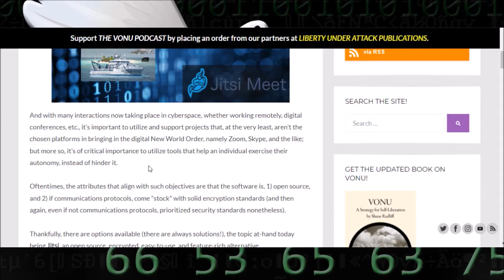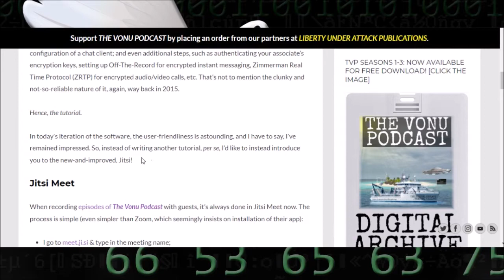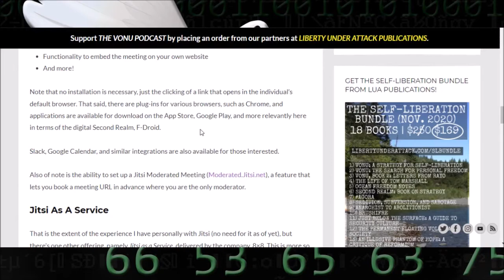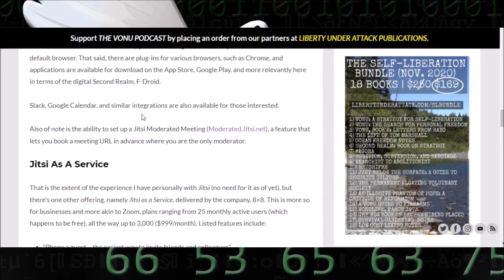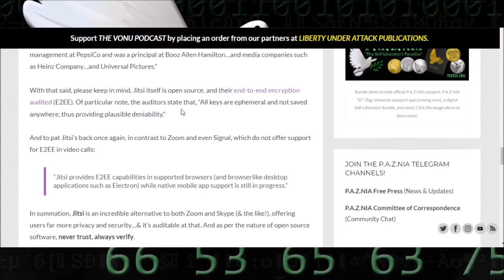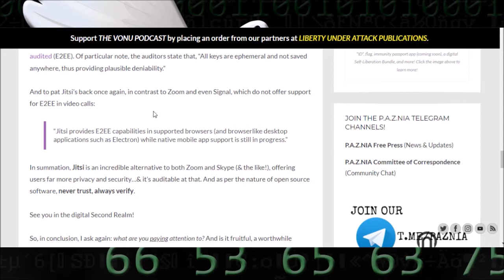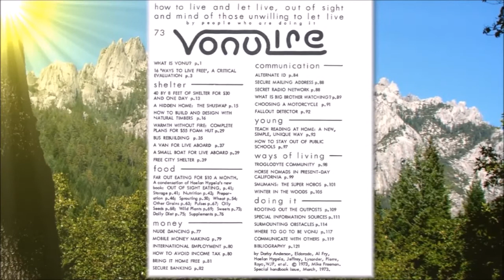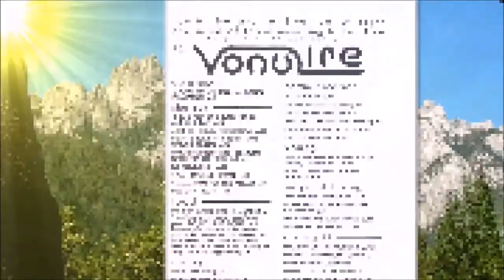Jitsi: An Open Source & Encrypted Alternative to Zoom and Skype (& The Like)[TVP Intermission #66]